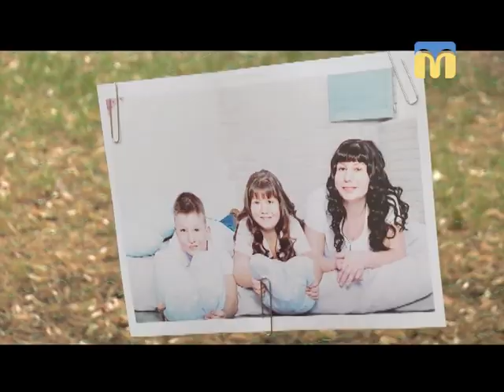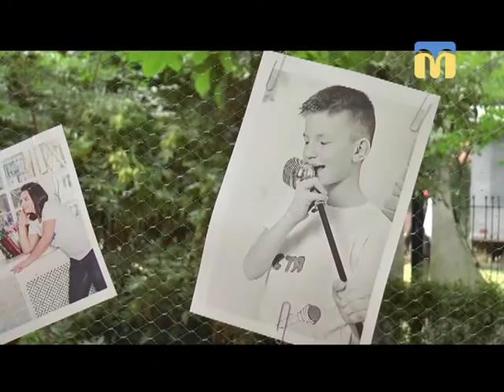18.06.2018. Новини. 13:30